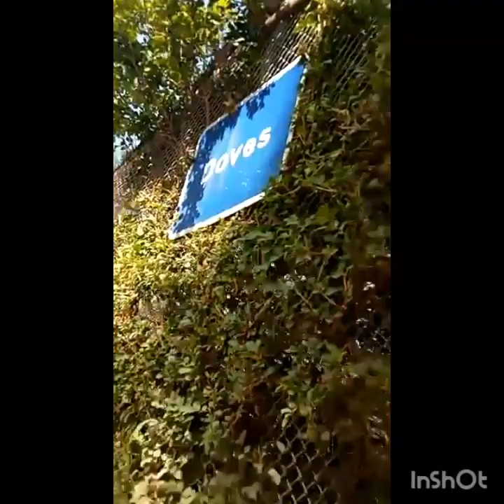Fun in joyland and Ayub park#rides fun chill in Rawalpindi with Ali